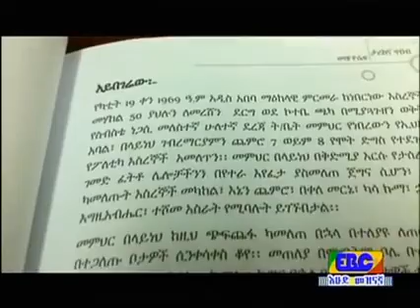Ambassador Helawe Yosef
መዝናኛ ፕሮግራም፡- ከህላዌ ዮሴፍ ጋር የተደረገ ቆይታ . . . ግንቦት 23 ቀን 2007 ዓ.ም